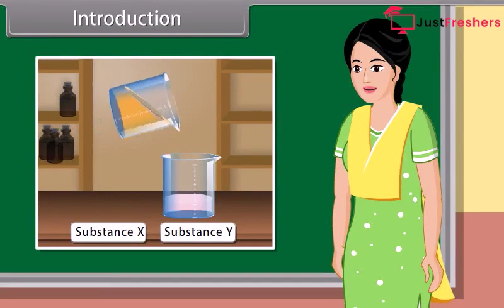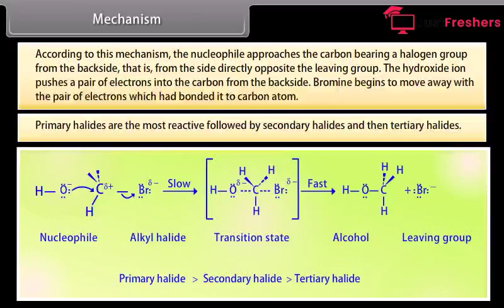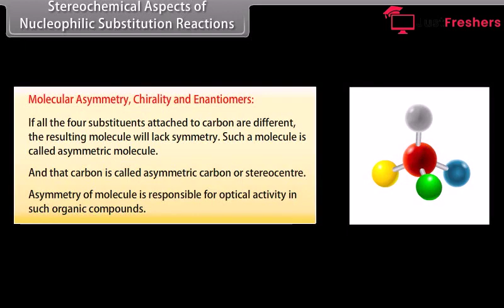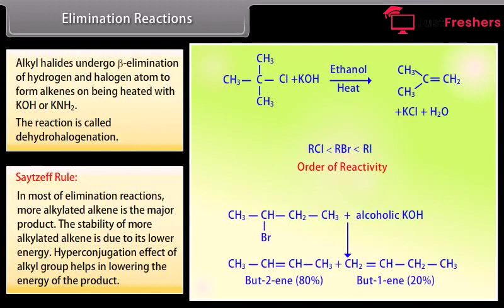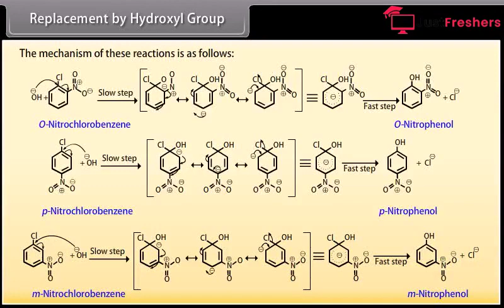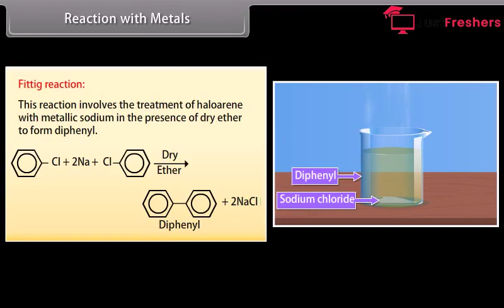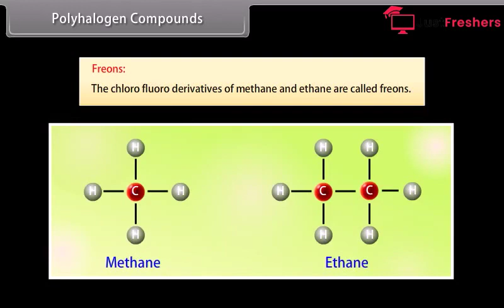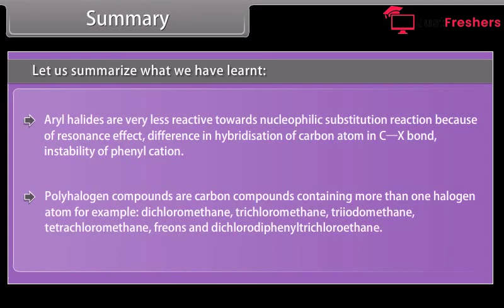Class 12th CHEMISTRY Haloalkanes and Haloarenes II